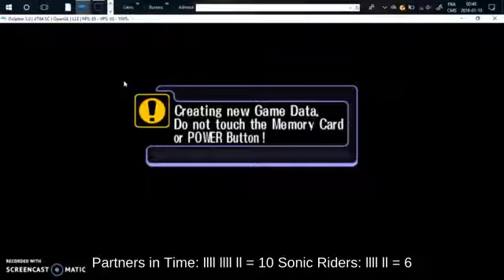Vertical Recovery Ice Climbers on Miiverse fighting on Prism Tower